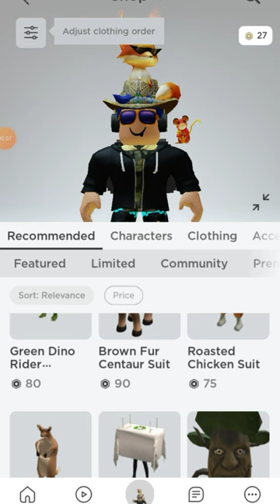chicken costume for your roblox avatar